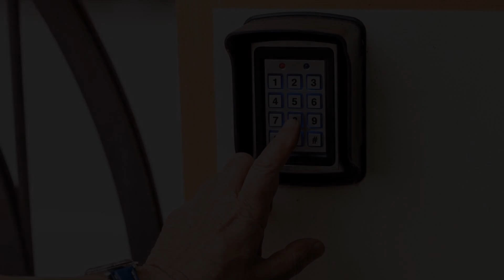La Villa Desenzano, Desenzano del Garda, Italy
About Property:
La Villa Desenzano has inner courtyard views, free WiFi and free private parking, situated in Desenzano del Garda, 1.4 km from Spiaggia Desenzanino.

Fitted with a terrace, the units offer air conditioning and feature a flat-screen TV and a private bathroom with walk-in shower and a hair dryer.

A continental breakfast is available each morning at the bed and breakfast.

Guests can also relax in the shared lounge area.

Spiaggia di Rivoltella is 2.
Property Type: Hotel
Address: 2 Via Eugenio Curiel 2B, 25015 Desenzano del Garda, Italy
Searching For
1. La Villa Desenzano - Desenzano del Garda - Italy
2. La Villa Desenzano - Desenzano del Garda - Italy Address
3. La Villa Desenzano - Desenzano del Garda - Italy Rooms
4. La Villa Desenzano - Desenzano del Garda - Italy Amenities
5. La Villa Desenzano - Desenzano del Garda - Italy Offers and Deals
Audio Credit:
Track Title: Reasons To Hope
Artist: Reed Mathis